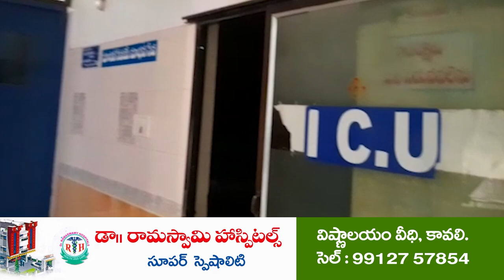కావలిలో పవన్ అభిమానుల మెగా రక్తదానం...!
- జనసేన యువనాయకుడు సిద్దు ఆధ్వర్యంలో పవన్ కళ్యాణ్ జన్మదిన వేడుకలు
- కావలి పట్టణంలో 300 మంది రక్తదానం